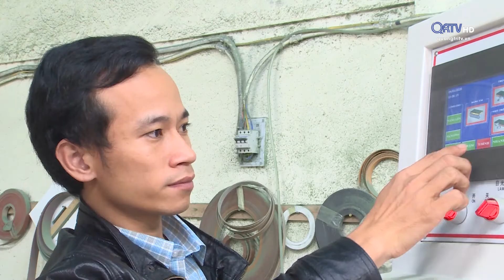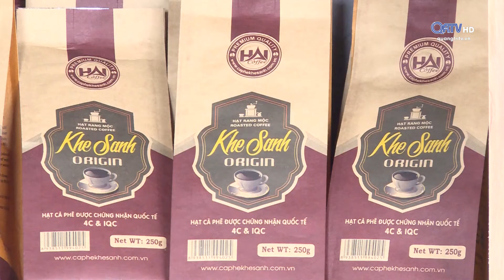[Chuyên mục] Chuyên đề khoa giáo - ngày 07/01/2020 | Truyền Hình Quảng Trị